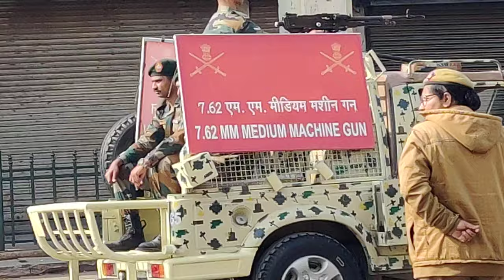HAPPY REPUBLIC DAY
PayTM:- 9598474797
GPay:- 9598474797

1. No profanity pleas
2. Please do not type in all caps or use excessive emojis.
3. Please be respectful to everyone in the chat.
4. Please do not yell at the Nightbot, OR MODS. Doing so will result in timeouts.
5. Please no politics or religion.
6. No hate speech (racism, homophobia, etc)

➤PC Specs:-
Motherboard: Gigabyte D250M
Ram: 16 GB - Corsair Vengeance DDR4 8*2 = 16GB
Graphic Card: 6 GB - Nvidia INNO 3D 1060 6GB Max Reso 2K
Processor: Intel i7 - 7700 Windows 10 64bit
SSD: WD 120 GB
HDD: 2TB
PSU: Corsair V650

PUBG MOBILE || ROYAL PASS || ROAD TO PARMATMA ||
YOUTUBE SUB GOAL 1600!

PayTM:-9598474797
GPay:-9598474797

1. No profanity pleas
2. Please do not type in all caps or use excessive emojis.
3. Please be respectful to everyone in the chat.
4. Please do not yell at the Nightbot, OR MODS. Doing so will result in timeouts.
5. Please no politics or religion.
6. No hate speech (racism, homophobia, etc)

➤PC Specs:-
Motherboard: Gigabyte D250M
HDD: 2TB
PSU: Corsair V650